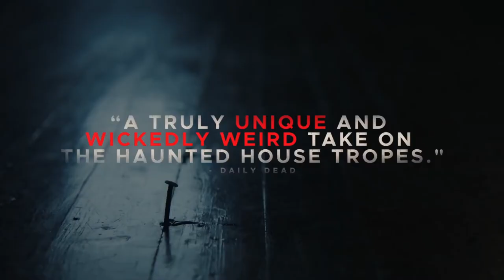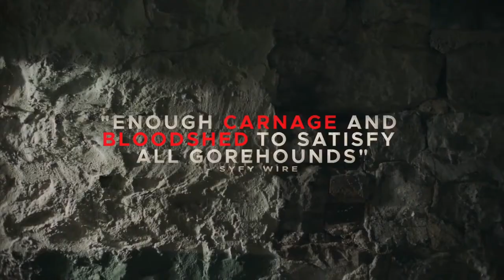🎞 GIRL ON THE THIRD FLOOR Trailer (2019)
Synopsis :
Don Koch tries to renovate a rundown mansion with a sordid history for his growing family, only to learn that the house has other plans.
Genre: Horror, Thriller
Actors: Phillip Jack Brooks, Trieste Kelly Dunn, Sarah Brooks
Directors: Travis Stevens
Production: Queensbury Pictures
Release Date: 25 October 2019 (USA)
Countries: USA